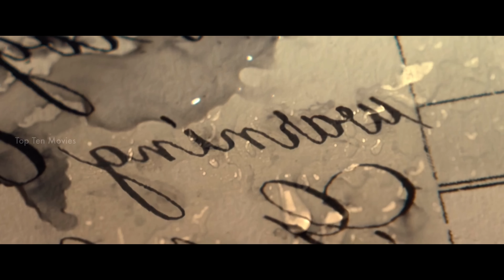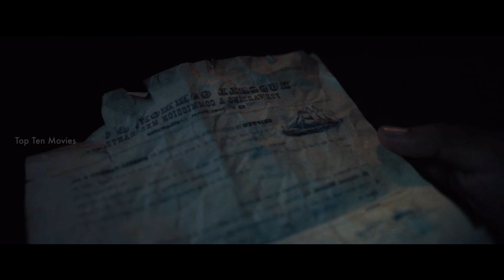சமீபத்தில் வெளியான தரமான டிராகுலா படம் | Top Ten Movies | Voice Over | Tamil Movies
The people who want to delete the footage (if I used one). instead of giving us a copyright strike, you can contact us at Mail: I will remove the content immediately. Or we are ready to give the revenue that we made from the video. Because we are spending more time to achieve our dreams. That includes much life.